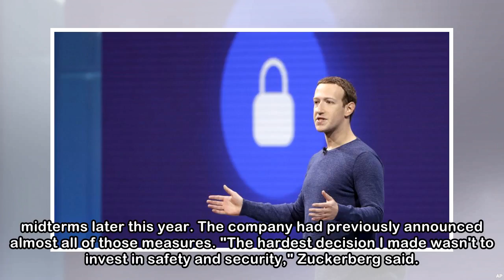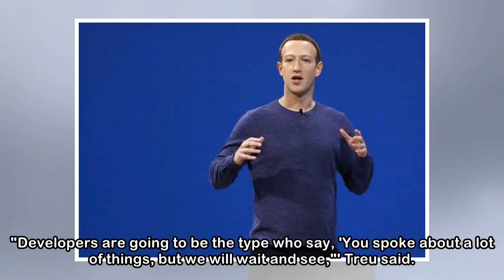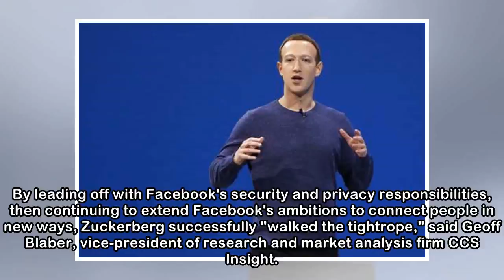Zuckerberg pledges to 'keep building' in no-apology address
SAN JOSE, Calif. -- With a smile that suggested the hard part of an "intense year" may be behind him, Facebook CEO Mark Zuckerberg addressed developers Tuesday and pledged the company will build its w...